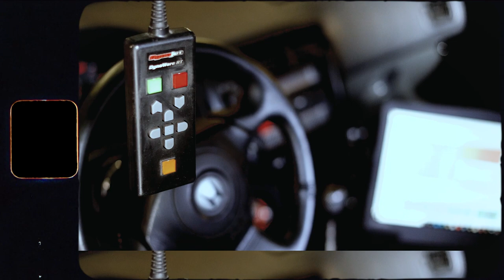throwbackthursday With TooHott on the dyno